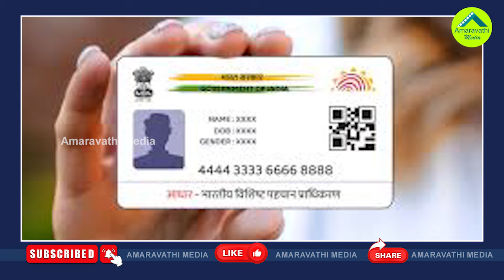ఇక పెన్షన్ల కోత షురూ..వీటిపైనే కూటమి సర్కారు ఫోకస్| AP Govt Has Focused On Removing Pensions